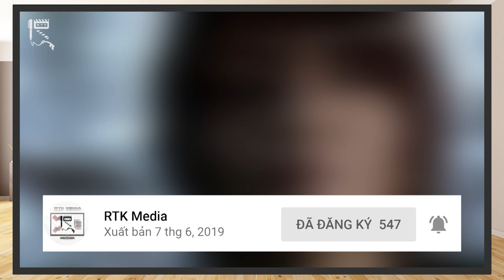GARO: MA GIỚI THIỂM KỴ - Khúc Sử thi NGÂN VANG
Sau 4 năm vắng bóng kể từ phần phim Special: Bạch Dạ Ma Thú. Garo Project chính thức trở lại với phần phim điện ảnh 3D, Garo: Red Requiem. Thành công của phần phim này đã nối dài thêm câu chuyện của Garo, mở đường cho những dự án tiếp theo thuộc dòng phim này. Sau Garo: Red Requiem, phần TV Series thứ 2 xoay quanh nhân vật nòng cốt, Saejima Kouga chính thức được ra mắt vào ngày 10/06/2011, đó là Garo: Makai Senki, hay Ma Giới Thiểm Kị.
Trở lại sau một thời gian dài vắng bóng, liệu Ma Giới Thiểm Kị có giữ được tinh thần của những bộ phim trước đó, và có thành công được như Season 1 hay không? Chào mừng các bạn tới với RTK Media. Qua bài Review lần này của nhóm, hãy cùng tìm hiểu về phần phim này nhé!
Thực hiện: Vũ Mạnh Kiên, Mr.R 0836
Credit:
Scene copyrights by Tohokushinsha Film
- Chủ TK: Vũ Mạnh Kiên
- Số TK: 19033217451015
- Ngân hàng: Techcombank